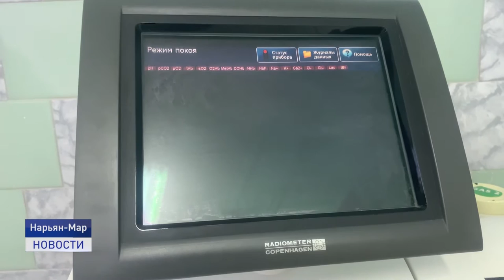ОПЕРАТИВНАЯ ИНФОРМАЦИЯ ШТАБА ПО КОРОНАВИРУСУ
В Ненецком округе зарегистрированы новые случаи заболевания коронавирусной инфекцией. По данным Управления Роспотребнадзора за прошедшие сутки выявлено семь заболевших.